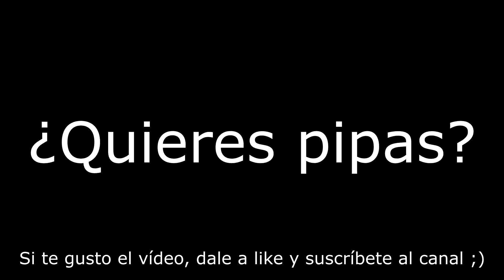Domingo de resurrección en Cuenca 2017 - OBM World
Domingo de resurrección en Cuenca año 2017.
La Virgen del Amparo se encuentra con Jesús, y se produce un momento muy emotivo y sorprendente.
La grabación fue totalmente en directo.

P.D: Like si viste a "Jake el perro" en la portada o te gusto la niña de las pipas xD

Saludos de OBM World.